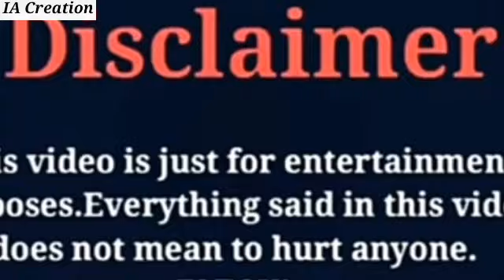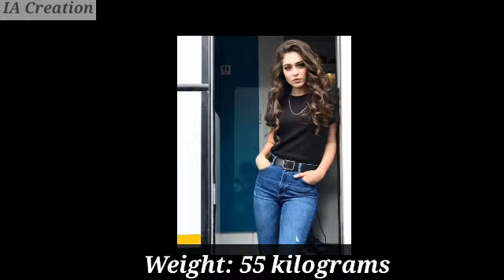Halil Ibrahim Ceyhan VS Cemre Beysal || Real Life partner || Lifestyle 2022 || IA Creation